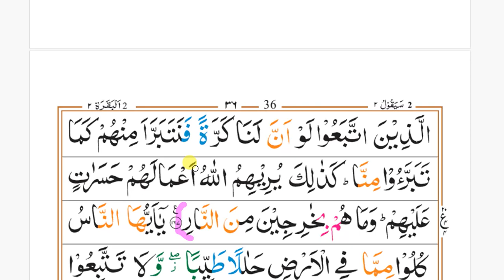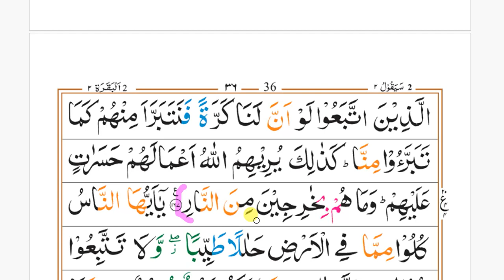R4 Surah Al Baqarah Word by Word Juzz #2 Ayat#164 -167